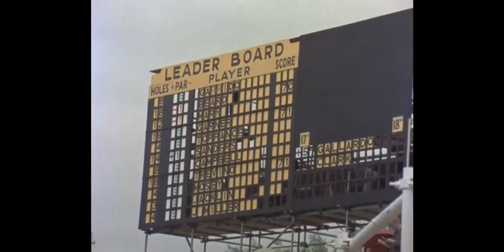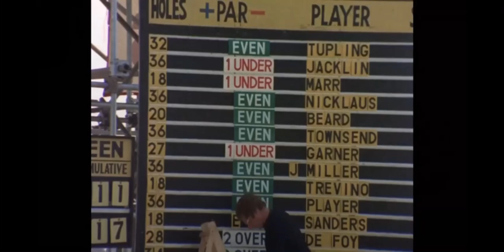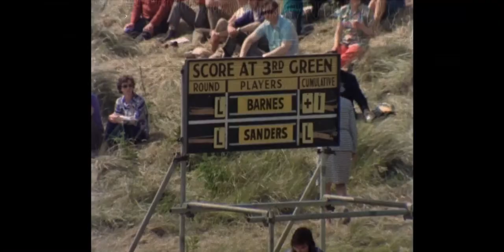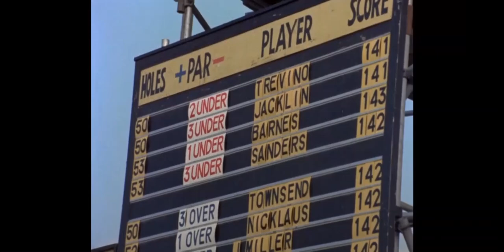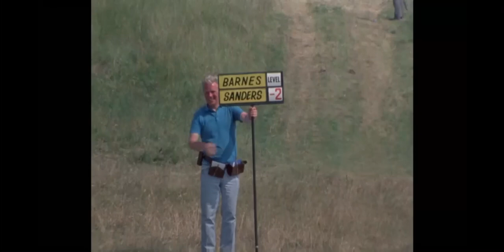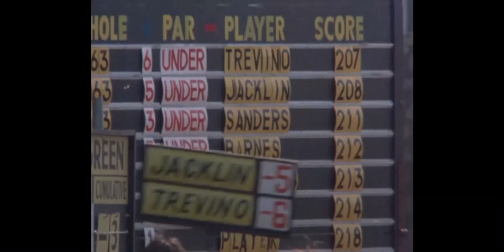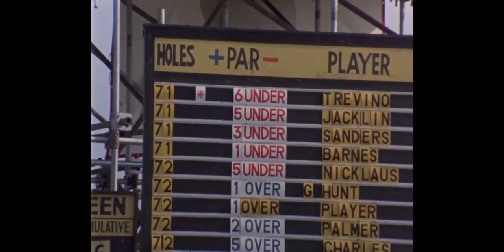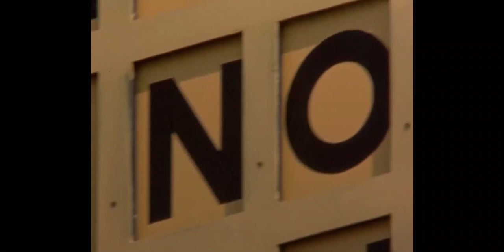The British Open 1972